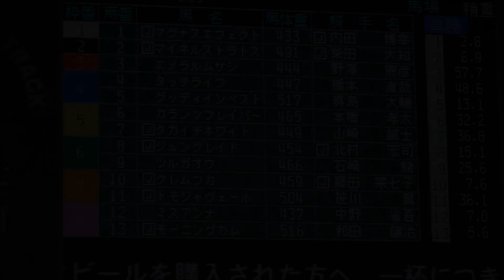20170808 藤田菜七子 地方開催ならではの夜のパドック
2017.8.8@船橋競馬場 10Rパドック
10代最後の騎乗レースとなるパドックの様子です。
クレムフカ号と。
JRA交流 ナイスレイン特別 船橋10R
撮影機材
Panasonic GH4
Panasonic45-175mm
編集
ムービーメーカー
使用音源